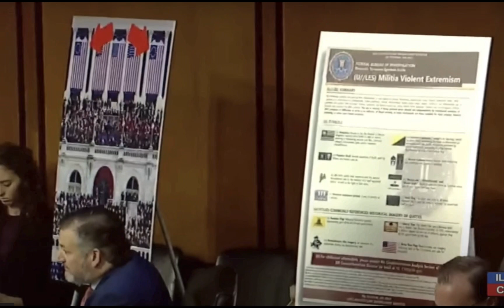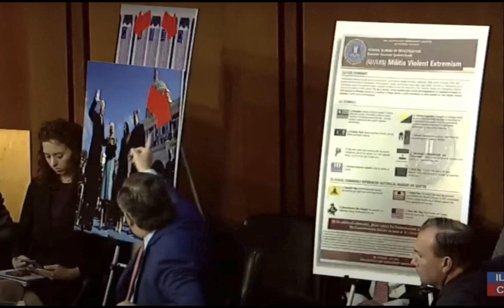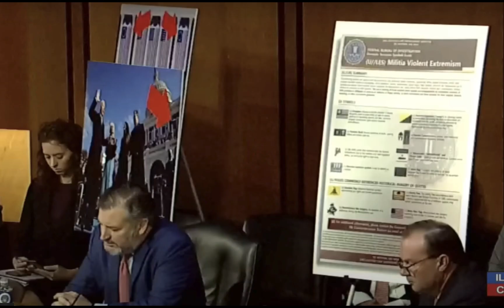Sen Cruz grills FBI director for criminalizing symbols